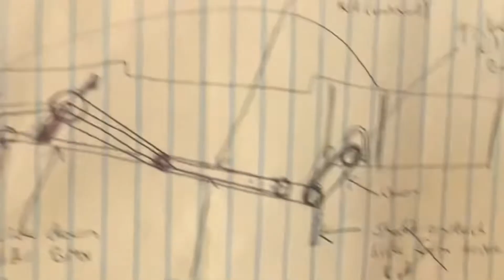QSub Episode 4 - the Drivetrain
We find out Quinns Submarine is eligible for an international human powered submarine race.  Quinn designs a drivetrain using his old mountain bike frame for power, and we chop up stuff with a big saw.